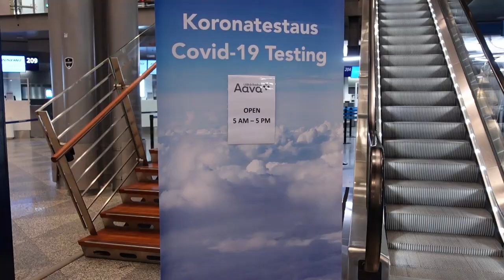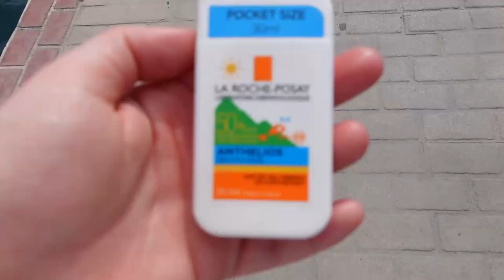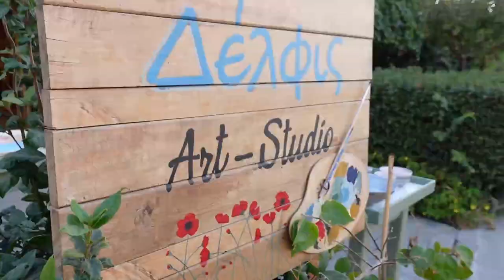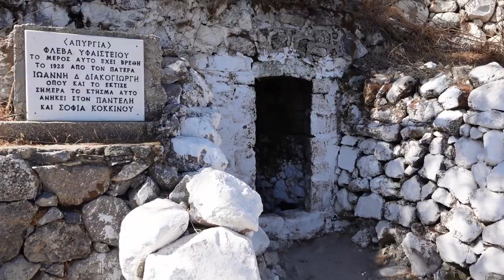Kos Vlog // Volcano // Ruins // Food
Vacationing on Kos

Funny comics in the  beginning are by Karoliina Korhonen